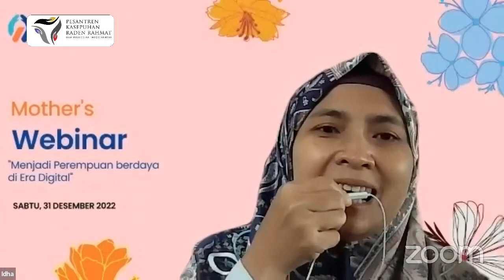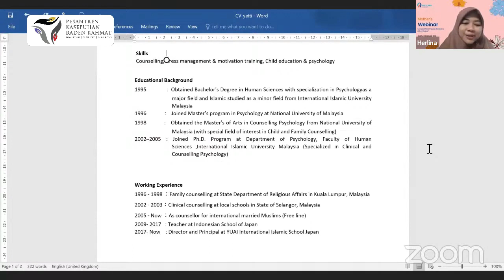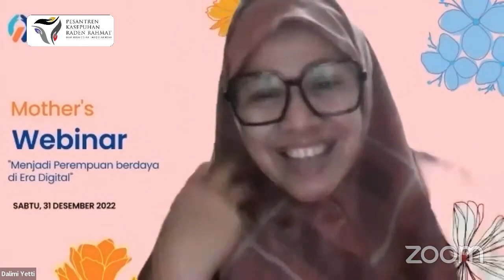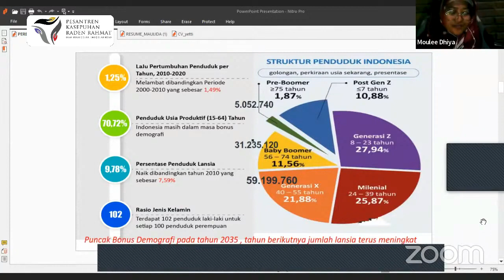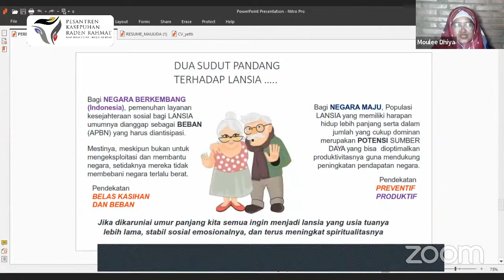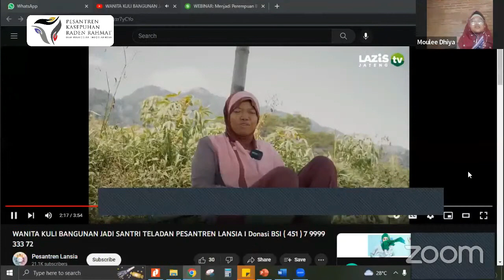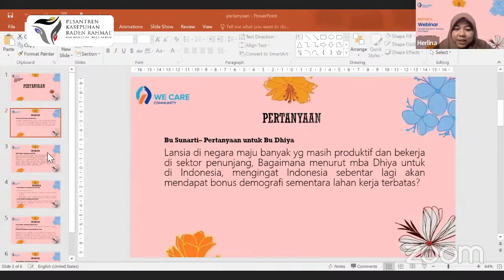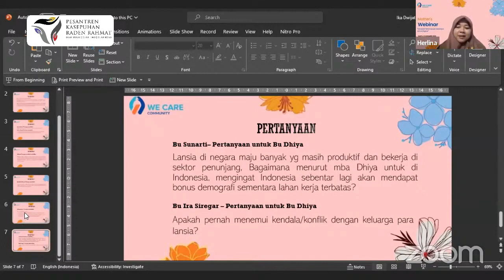WeCare Community : Menjadi Perempuan Berdaya di Era Digital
PESANTREN KASEPUHAN RADEN RAHMAT

YAYASAN PITUTUR LUHUR
Dukuh Krajan, Rt. 03/01, Desa Gedong Kecamatan Banyubiru,  Kabupaten Semarang, Jawa Tengah, 50664

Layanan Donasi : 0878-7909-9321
. Pesantrean Lansia Kasepuhan Raden Rahmat